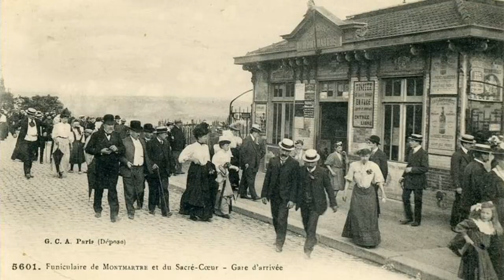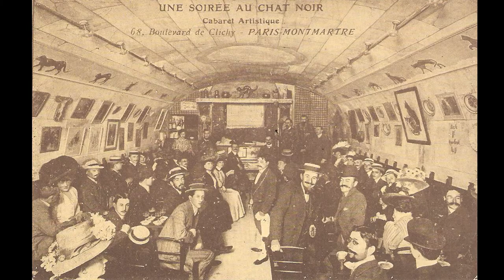Cabaret “The Black Cat” • Le Chat Noir • Why did a black cat appear on the café sign?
The story of one of the first cabarets in the world, which appeared in Paris on Montmartre and gathered all the famous bohemians of that time. What was so special about this place and when did the black cat appear? Immerse yourself in the special atmosphere of Montmartre of the end of the 19th century 

Timecodes:
00: 44 - Rodolphe Salis
01: 36 - Forbidden Piano
01: 57 - Cafe without prejudices
02: 34 - About the cat